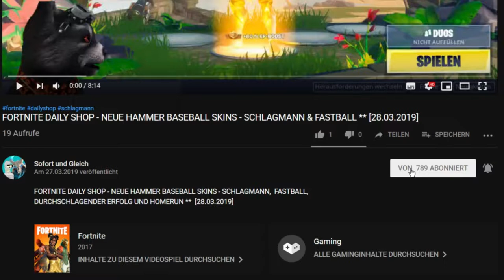FORTNITE ** NEUER EMOTE OLD SCHOOL MIT KOMPLETTEN SPIND ** [20.05.2019]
Heute zeigen wir Euch den Old School Emote als Loop mit allen Skins aus dem Spind von Herrn Sofort und aus meinem.

Unsere Spielernamen:
HerrGleichYT
SofortuGleichTTV

item shop,
1 hour old school emote,
half hour old school emote,
eine stunde old school tanz,
halbe stunde old school tanz,